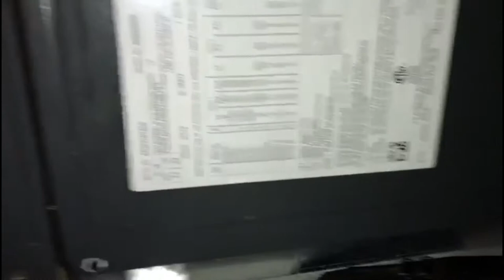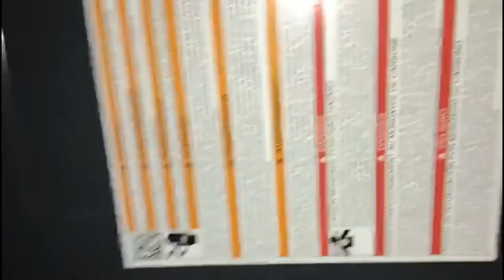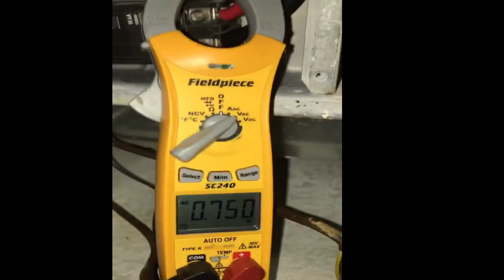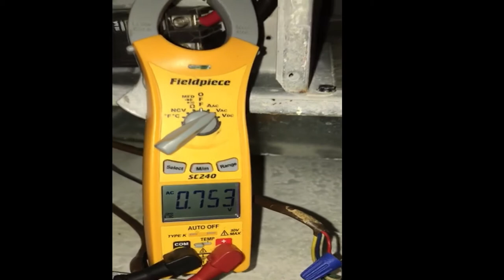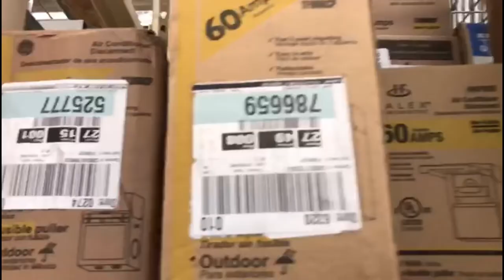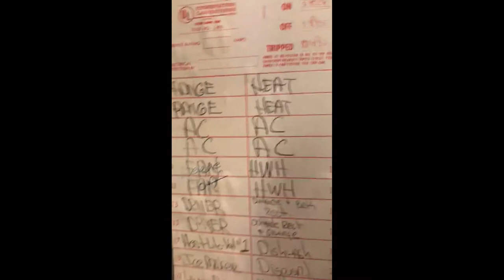A/C Troubleshooting Tips Vlog